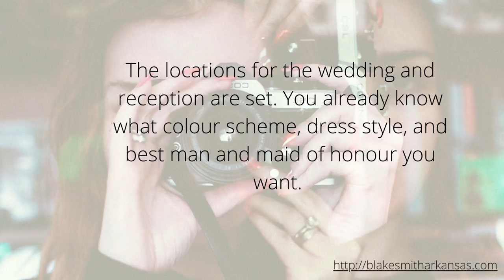Why Do Wedding Photographers Charge Such High Prices By Blake Smith Arkansas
Why Do Wedding Photographers Charge Such High Prices?
The locations for the wedding and reception are set. You already know what color scheme, dress style, and best man and maid of honor you want. The anticipation is growing! On to photography next. You already know that you’ll want stunning photos of your special day. However, taking a quick look at wedding photographers’ rates can be an exercise in sticker shock. Without a question, photography is expensive. Yet why? Please remember that they are simply images! Let see about Why Do Wedding Photographers Charge Such High Prices?